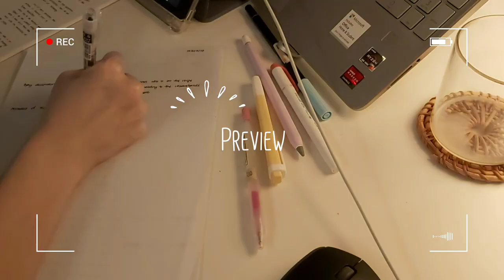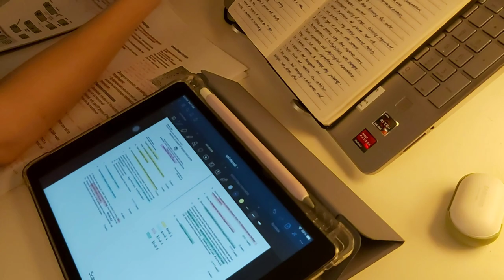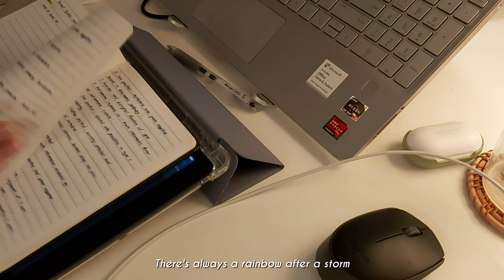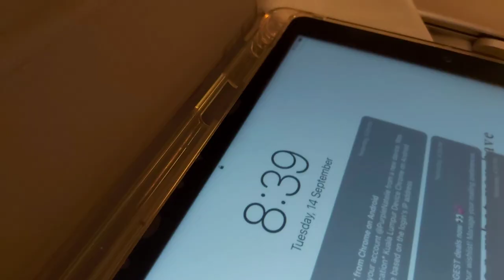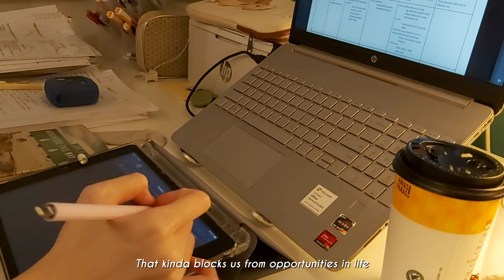[Study vlog #8] 2nd year medical student | Study break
I am currently on study break and this is basically what I do everyday and also how I prepare for my finals!

I can't believe that I am going to be a 3rd year student soon and I am excited for what the future holds.